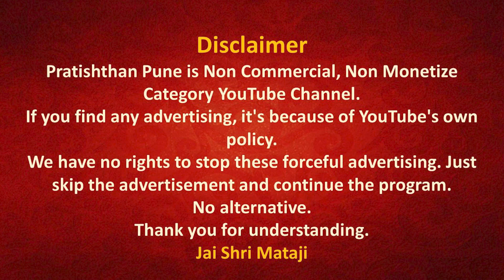27 Jan 2023 | Early Morning Meditation | Sahajayoga | 04 AM IST | Pratishthan Pune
मॉर्निंग मेडिटेशन प्रतिष्ठान पुणे से 27 Jan 2023 को सुबह 04 बजे लाईव्ह प्रसारण इस लिंक पर होगा |

🔔▶️ Speech link -